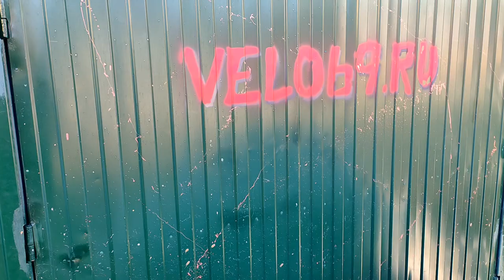Типичный пример технического обслуживания велосипеда на примере MERIDA